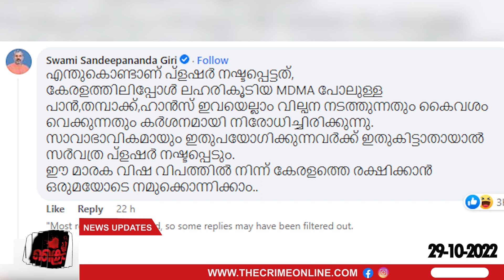ഗവർണർ ശുംഭനെന്ന് കാനം.... വടിയെടുത്ത് ഗവർണർ